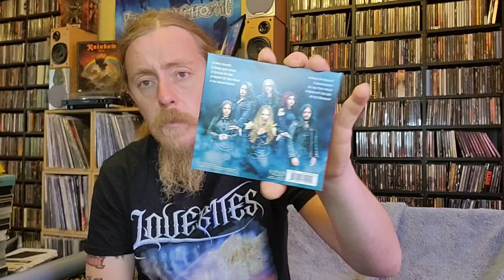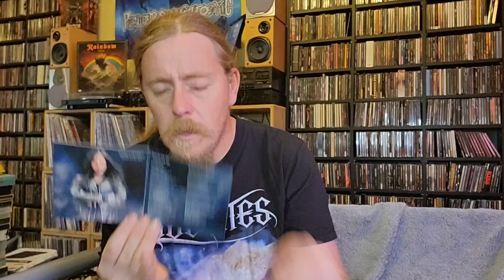Frozen Crown 'War Hearts' Digipack Unboxing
Unboxing Frozen Crown 'War Hearts' Digipack